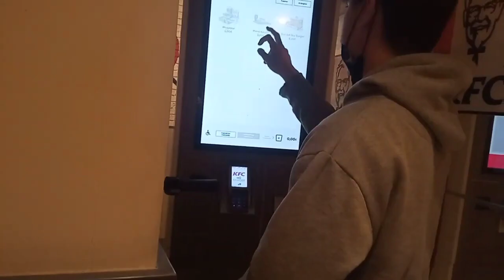Family bonding KFC PLaza España